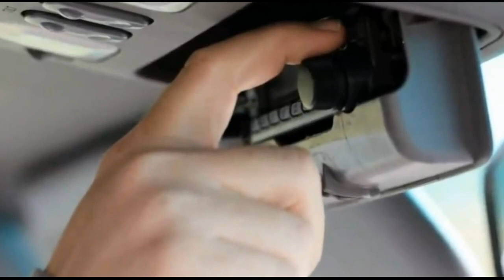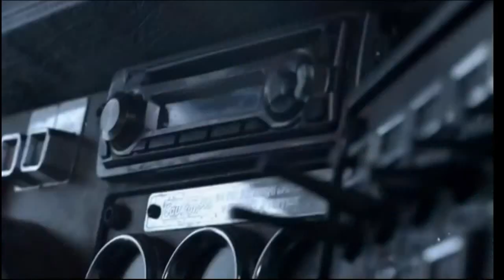СЕВЕРНАЯ ДОРОГА исп и муз Сергей Шанс слова Александр Одаев ДЕМО ВЕРСИЯ